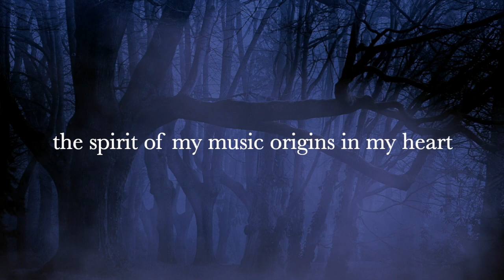Promotion video for Pernilla Österberg, composer for Film & Television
Pernilla Österberg/Osterberg
specialized in composing music for pictures, film and Television
Working as a full-time professional composer with publishers all over the world

Awarded:
December 2015 - (SKAP - The Swedish Society of Songwriters, Composers and Authors) award for the instrumental music.
"A timid but highly productive master of instrumental music. A composer of background music that never stands in the background"
/ SKAP Board
Hi, my name is Pernilla
I look forward to taking your film, art, pictures, documentary etc. together with my music to another level.

Thanks with all my love to:

The girls in the forest: Tonia, Käthe and Agneta
The Violist: Ayran Nicodemo
The Cellist: Joe Zeitlin
and Musiversal

Composer/producer: Pernilla Österberg
Mastering: Gaetan.G at Soniska